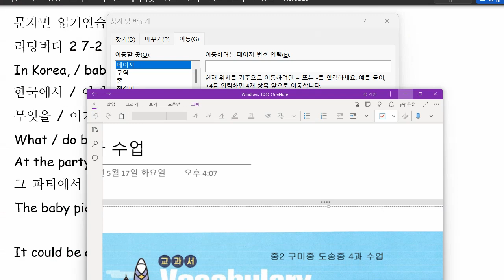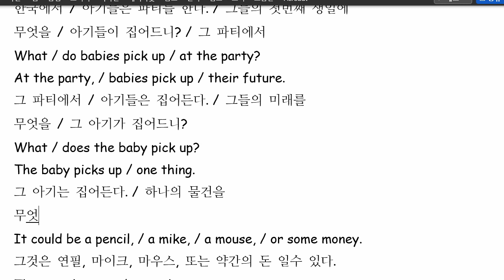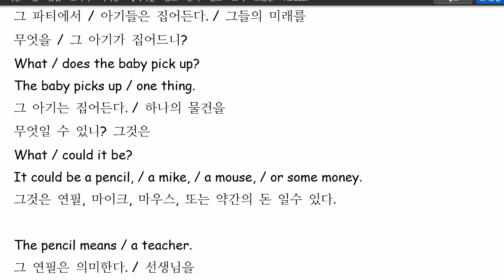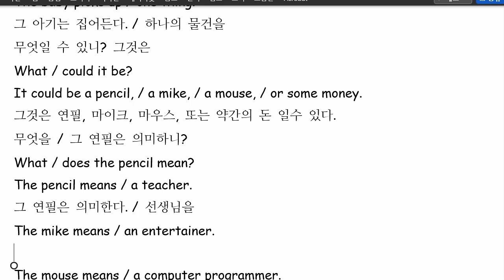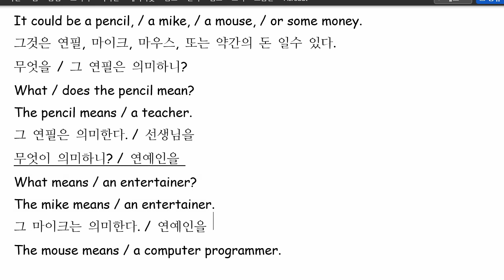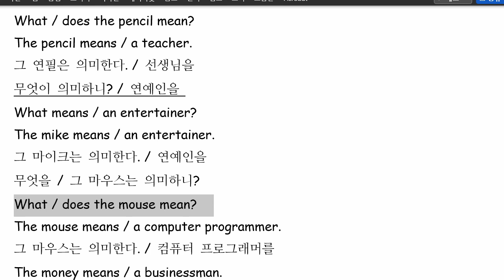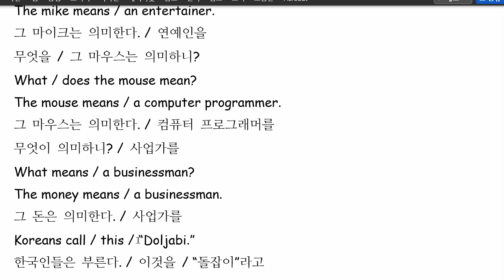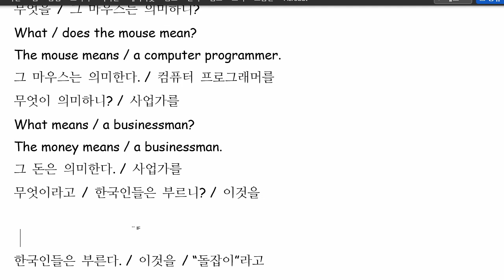문자민 2022 06 10 읽기연습 성취도 85